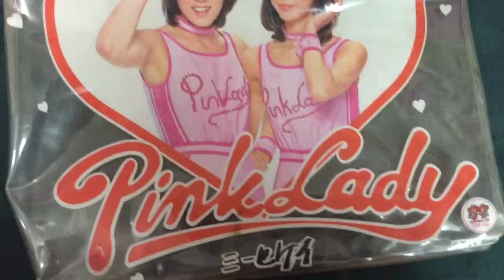ピンクレディー 振り付け完全マスターDVD ビニールバッグつき DVDは新品です